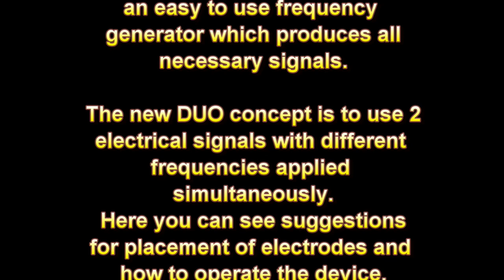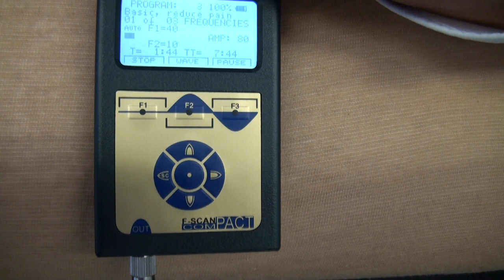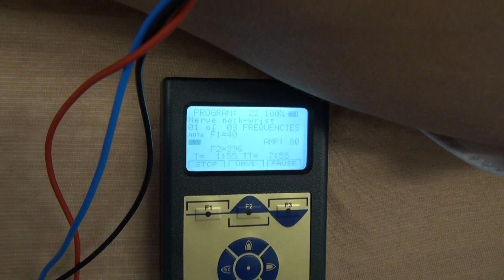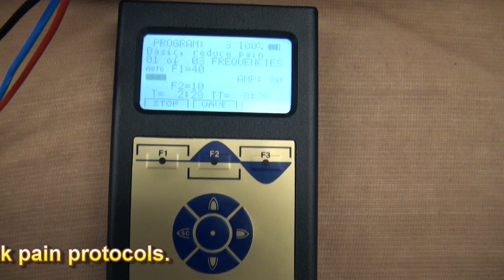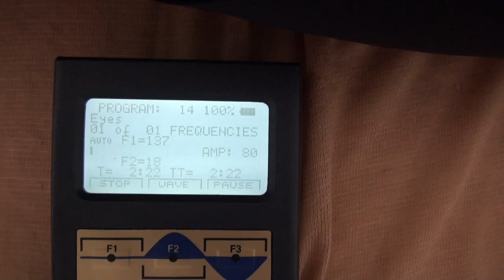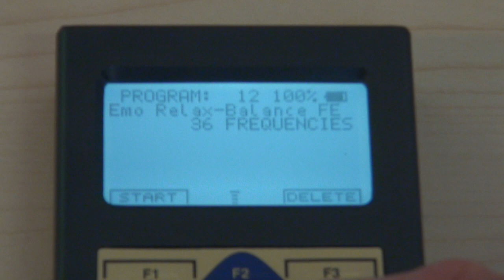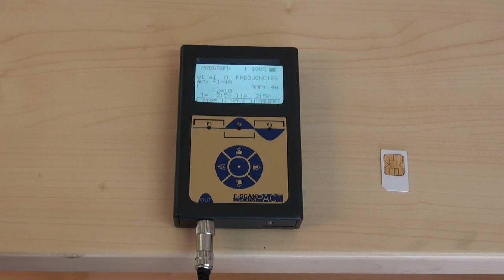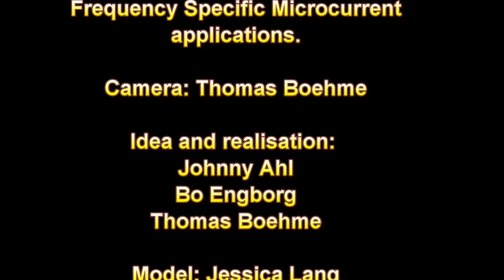F SCAN COMPACT DUO English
This video shows the new DUO concept for frequency applications which is also common as "Frequency Specific Microcurrent" = FSM. Please note that the device which has been used - the F-SCAN COMPACT DUO - is not a medical device and that no medical claims are made by the manufacturer nor his distributors.

The FSM is well described in the literature from Dr. Carolyn McMakin.